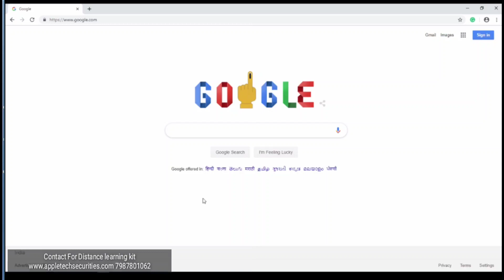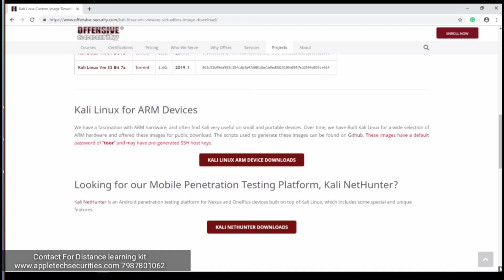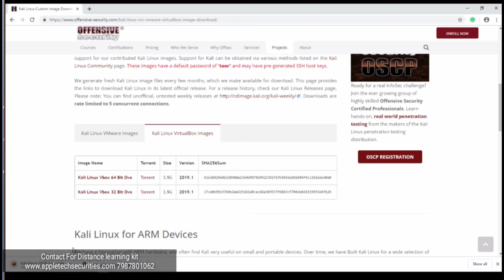Ethical Hacking with Kali Free Course | Cyber Security Career Path | VirtualBox Pre-Built Images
In this Cyber Security Full Course - Learn Cyber Security In 8 Hours video, you will learn all about cybersecurity. You will know the importance of cybersecurity, what cybersecurity means, and the different types of cyberattacks with a hands-on demo for each. This video also covers the concept of ethical hacking.
 Let's get started with this Cyber Security Training! Start learning today's most in-demand skills for FREE. The topics covered in this Ethical Hacking With Kali Free Online Course video are:
• Course Introduction & Overview
• Lab Overview & Needed Software
• Basic Overview of Kali Linux
• Kali Linux Basic Commands
• Networks Basics
• What is MAC Address & How To Change It
• What is Wireless Modes (Managed & Monitor)
• What is Networks-Pre-Connection-Attacks
• What is Aerodump-ng & how to use it?
• Deauthentication Attack (Disconnecting Any Device From The Network)
• Creating a Fake Access Point (Honeypot) – Theory & Practical
• What is  Gaining Access ? Complete Practical
• Complete Wirelesss Hacking (WPA & WPA2)
• What is post-connection-attacks
• Explain  MITM its Type and Practical
• What is Wireshark? Use and Practical
• What is Server-Side-Attacks and Client Side Attack
• What is Metasploit Framework
• What is Payload ? How to Create Payload
• Client-Side-Attacks
• Installing Veil Evasion & Payload Basics
• What is Backdoors
• Maltego Basics
• Backdooring Any File Type (images_ pdf's ___etc)
• What is Spoofing
• BeEF Overview & Basic Hook Method.mp4
• How to Create Trojans
• What is Post-Exploitation
• What is  Meterpreter
• What is Maintaining Access
• Pivoting - Theory (What is Pivoting_)
• Pivoting - Exploiting Devices on The Same Network As The Target Computer
• How To Hack a Website_
• What is SQL & Types of SQL Injection Attack
• What is XSS or Cross Site Attack
What Is Cyber Security? Cyber Security involves techniques that help in securing various digital components, networks, data, and computer systems, from unauthorized digital access. There are several ways to implement cybersecurity, depending on the kind of network you are connected to and the type of cyberattacks you are prone to. A few ways to implement cybersecurity are defining clear boundaries, using network security control devices like Firewalls and IDS, and carrying out security testing. The Cyber Security Expert Master’s Program will equip you with the skills needed to become an expert in this rapidly growing domain. You will learn comprehensive approaches to protecting your infrastructure, including securing data and information, running risk analysis and mitigation, architecting cloud-based security, achieving compliance, and much more with this best-in-class program. Implement technical strategies, tools, and techniques to secure data and information for your organization
 1. Adhere to ethical security behavior for risk analysis and mitigation
 2. Understand security in cloud computing architecture in depth
3. Comprehend legal requirements, privacy issues and audit process methodologies within the cloud environment
 1. Install, configure and deploy public key infrastructure and network components while assessing and troubleshooting issues to support organizational security
 2. Master advanced hacking concepts to manage information security efficiently
3. Design security architecture and framework for a secure IT operation
 4. Frame cloud data storage architectures and security strategies, and utilize them to analyze risks